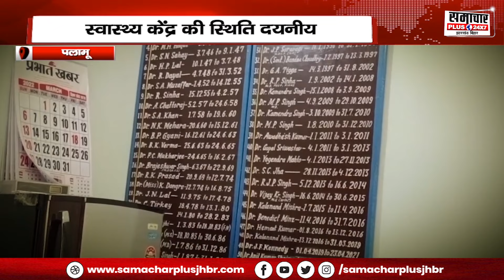झारखंड के स्वास्थ्य व्यवस्था की खुल गयी पोल, स्वास्थ्य केंद्रों में डॉक्टर और नर्स तक का अभाव